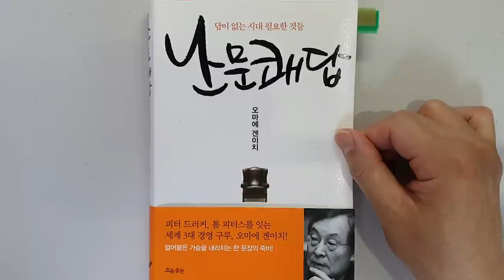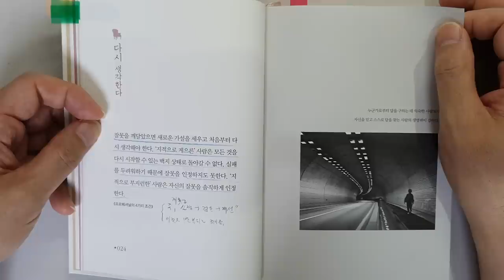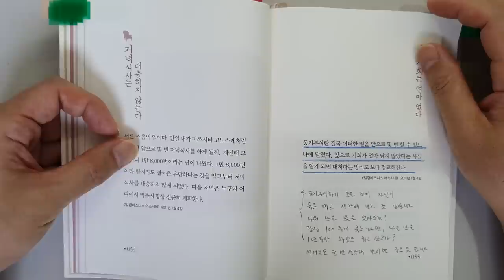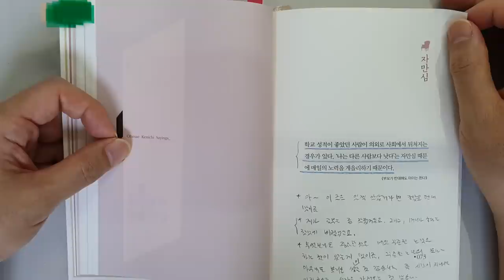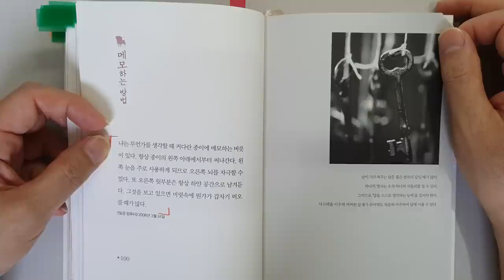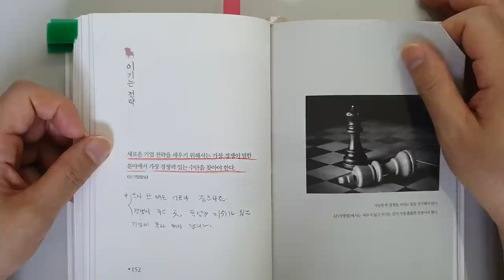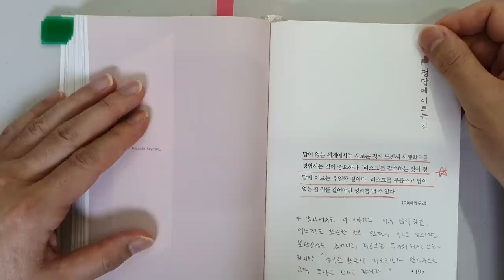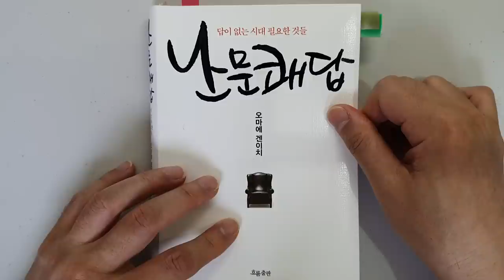돈 벌어 평생 부자로 살려면 이 3가지 방법을 지키면 되는데 왜 안해요! 돈|성공|자기계발 @세상의 모든 책들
'난문쾌답'|지은이 오마에 겐이치|출판사 흐름출판

안녕하세요
이번 시간에는 '오마에 겐이치'님이 지으신 '난문쾌답'을 리뷰하였습니다.

이 책도 상당히 유명한 책인데요.
이제야 읽게 되네요.

저자는 아시아를 대표하는 경영 컨설턴트이자, 피터드러커, 톰 피터스를
잇는 세계 3대 경영 구루하고 합니다.

저자가 직접쓴 100권이 넘는 저서와 40년간 기고한 자료에서 들려주고 싶은
뼈 때리는 문장을 발체하여 수록하였다고 합니다.

1 인간을 바꾸는 3가지 방법
2 5년만 노력해보라
3 무엇을 할 수 있는가
4 방향이 먼저다
5 선택과 집중
등을 살펴보았습니다.

인생에서 성공해서 돈을 버는데 꼭 필요한 내용이니

항상 건강 조심하시고요.

감사합니다.